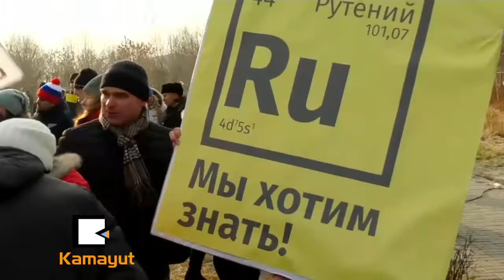႐ုရွ ေလထုထဲမွာ ေရဒီယိုသတၱိၾကြေနတယ္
“ႏုိင္ငံသားေတြပဲ သိခြင့္ရွိတာမဟုတ္သလို တာဝန္ရွိတဲ့ အာဏာပိုင္ေတြက ယံုၾကည္ရတဲ့ သတင္းအျပည့္အစံု က်ေနာ္တို႔ကို ေပးရပါမယ္။ ျပစ္မႈဆုိင္ရာ ဥပေဒမွာ…..”